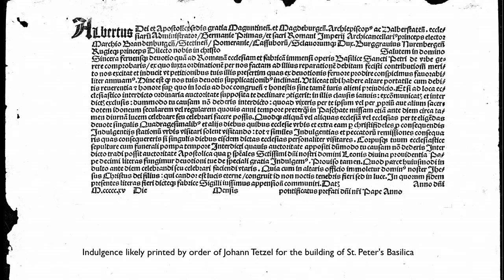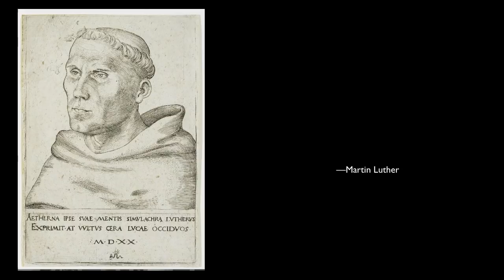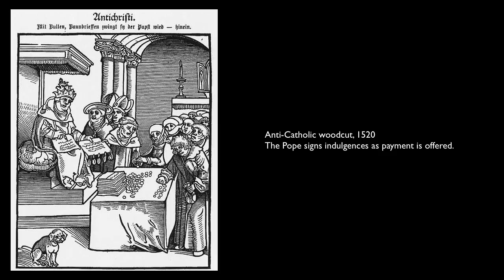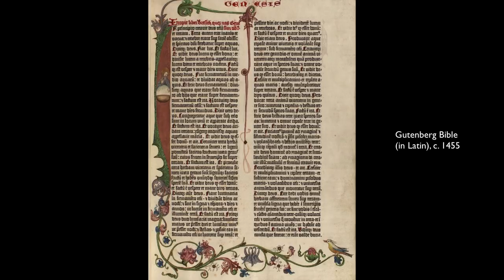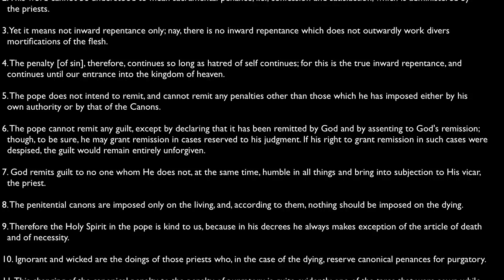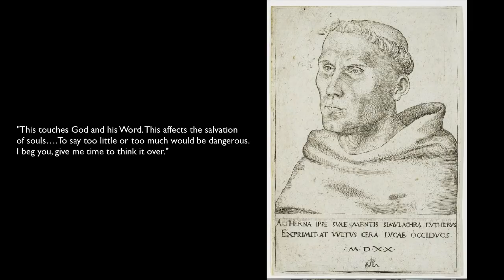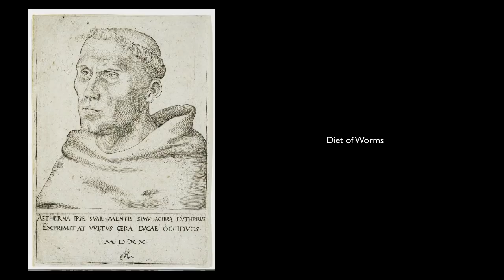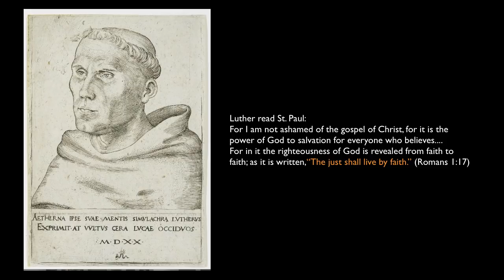Introduction to the Protestant Reformation: Martin Luther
Learn about the life of Martin Luther and his dispute with the Catholic church. Created by Beth Harris and Steven Zucker.